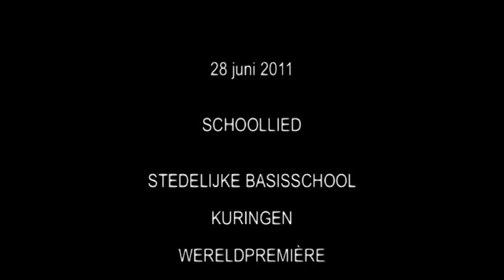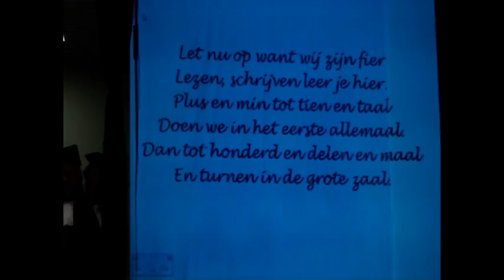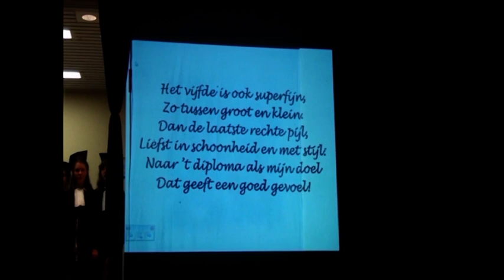110628 school kuringen.mpg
SCHOOLLIED  STEDELIJKE BASISSCHOOL KURINGEN